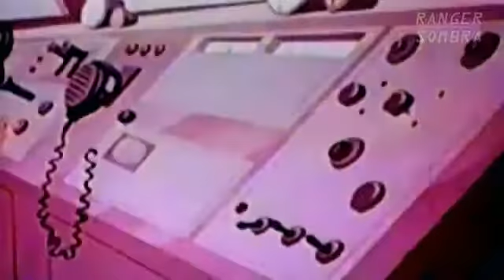Old - Manta e Moray